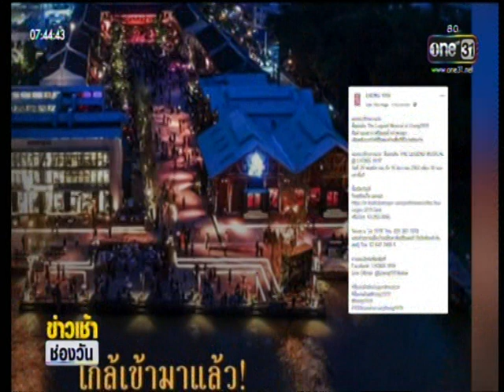เปิดเบื้องหลังละครเวที "สี่แผ่นดิน The Legend Musical " @ ล้ง1919 จากข่าวเช้าช่องวัน 141162